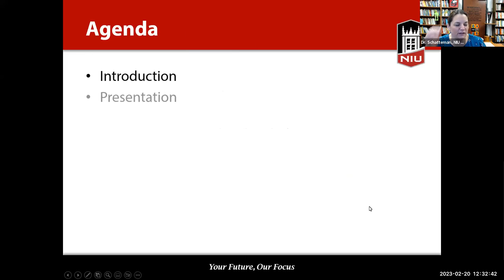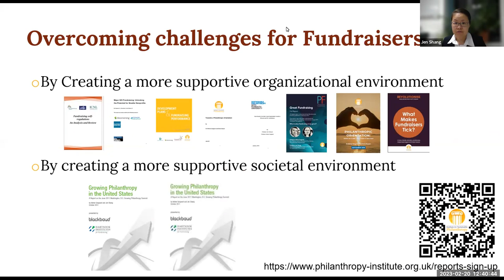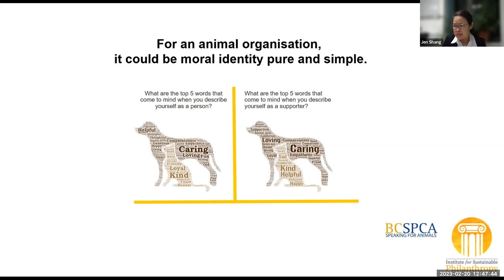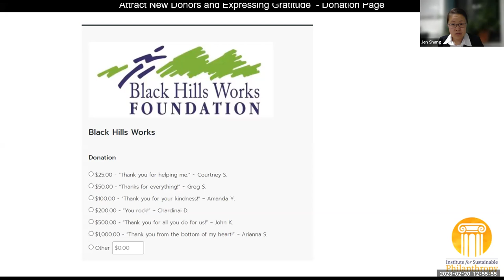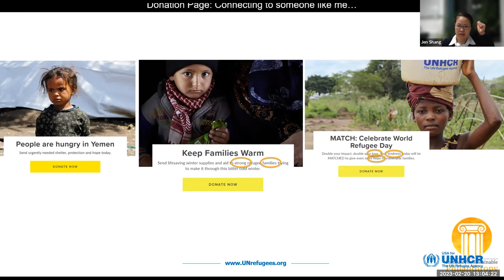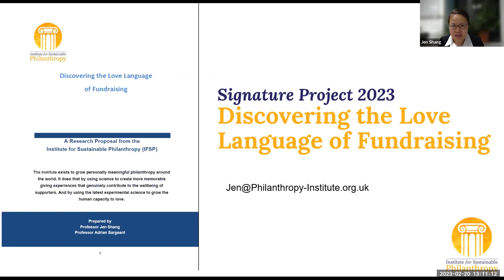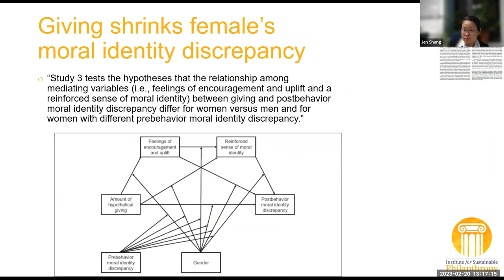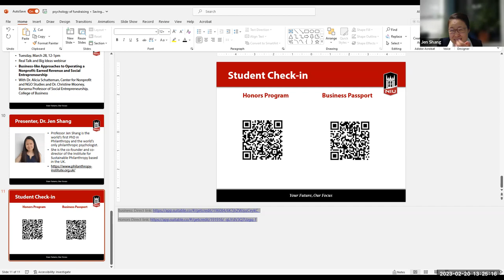The Power of Psychology: Research on Fundraising Strategies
Fundraising is both an art and a science, or maybe it's more to do with psychology according to Dr. Shang, a philanthropic psychologist who will share her research and experience working with nonprofits. She will help us understand how to get a donor's attention, build trust, and build donor loyalty. Professor Jen Shang is the world’s first Ph.D. in Philanthropy and the world’s only philanthropic psychologist. She is the co-founder and co-director of the Institute for Sustainable Philanthropy based in the UK.